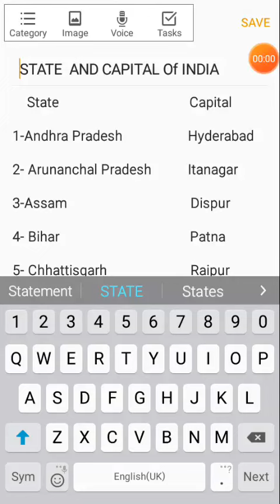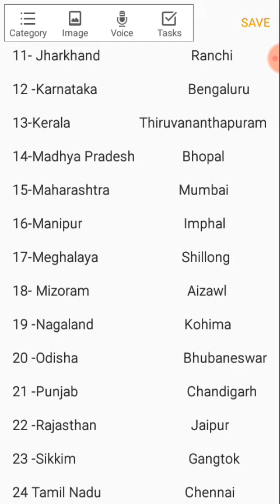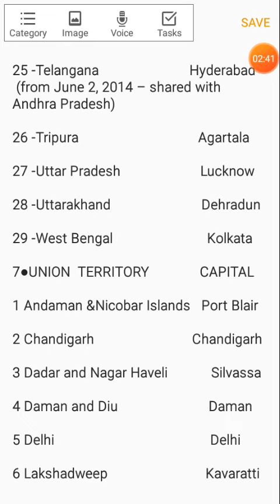State and capital name of india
Andhra Pradesh Hyderabad (De jure - 2 June 2024) Amaravati (proposed)

Haryana Chandigarh (shared with punjab )

Jammu and Kashmir Srinagar (summer), Jammu (winter)

Karnataka Bengaluru (formerly Bangalore)

 Telangana Hyderabad (from June 2, 2014 – shared with Andhra Pradesh)

Sorry dosto video me ye mai bhul gai batana

Union Territory
7-State-Puducherry (Pondicherry)
    capital -Pondicherry